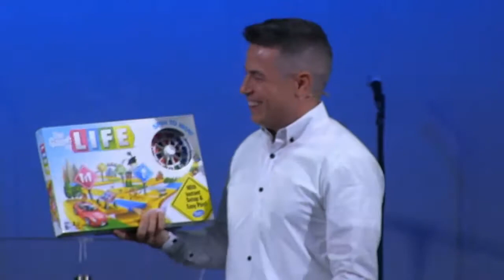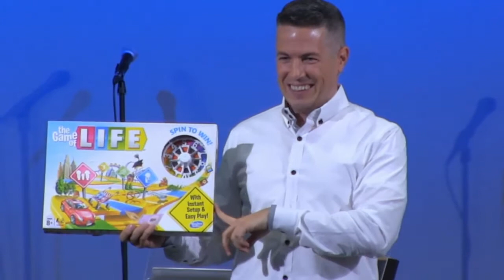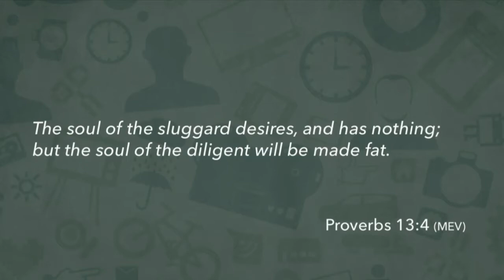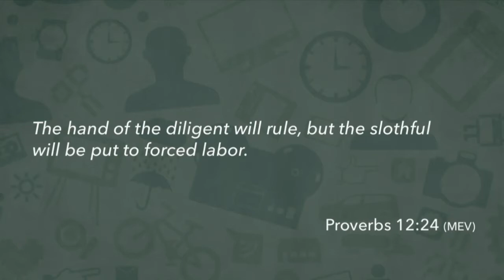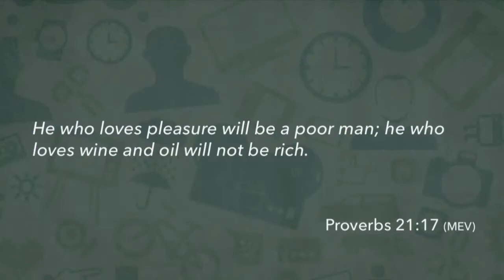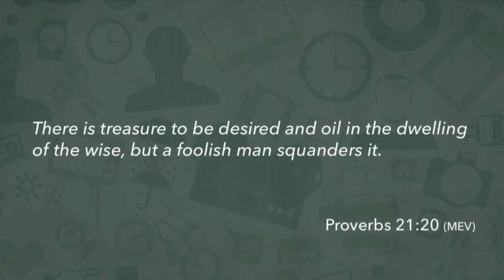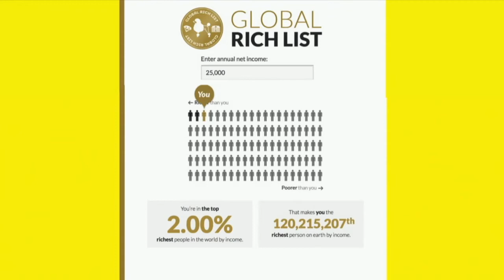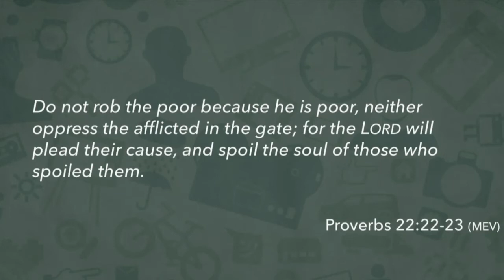Breaking The Bank: Week One | Proverbs 22